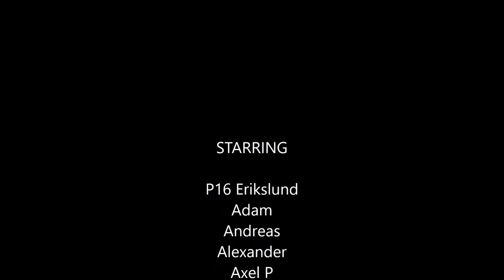20160514 P16 EKF - Exiles/URC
Nationell 15-manna samling i Täby.
Vid kameran: Mats Pallin